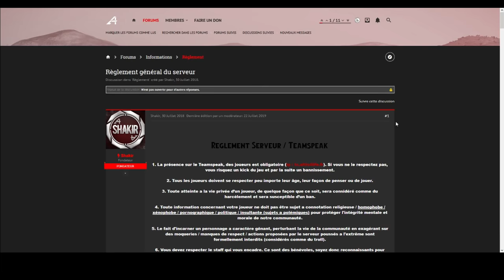Arma 3 - Altis4Life | Compil #6 Adieu Carshock